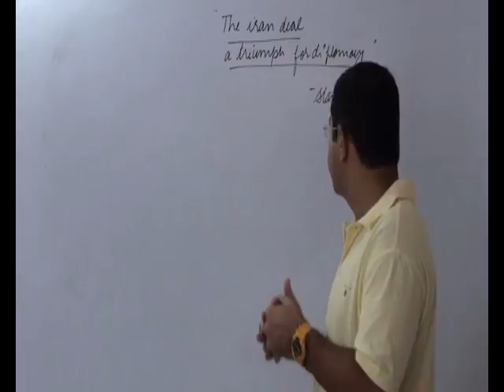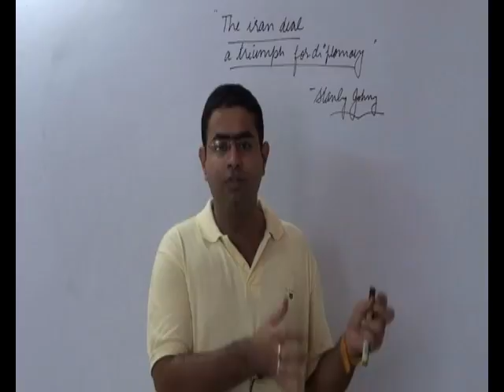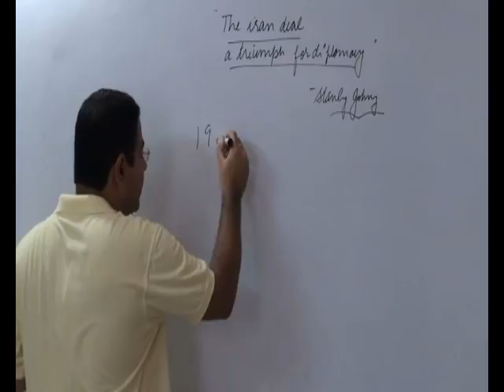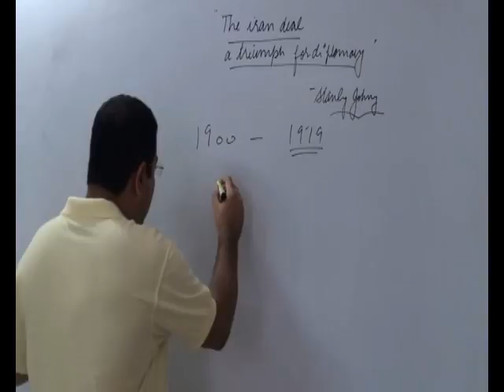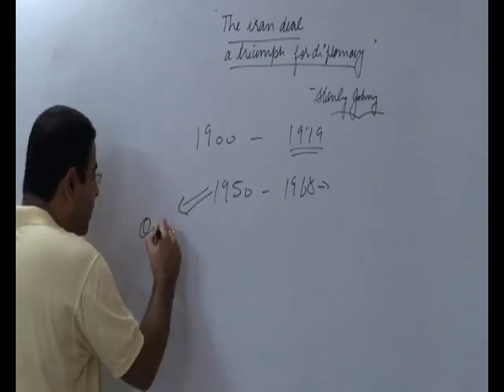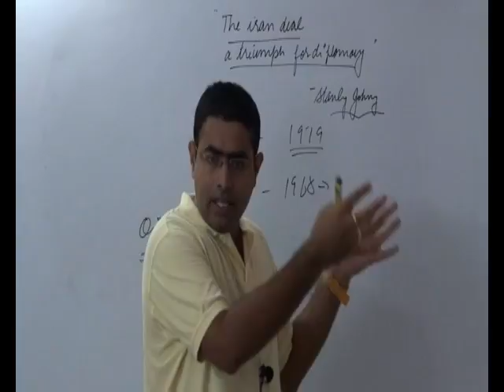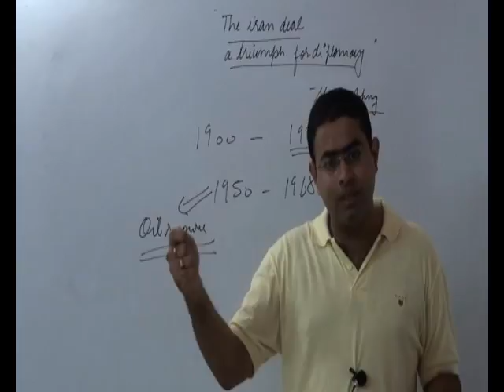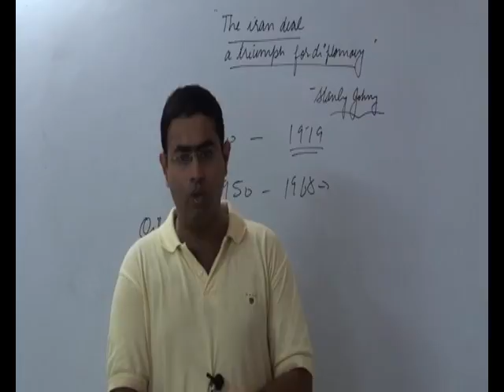Iran and diplomacy | UPSC | EDITORIAL DECODE 24-7-15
This tutorial deals with Iran and diplomacy